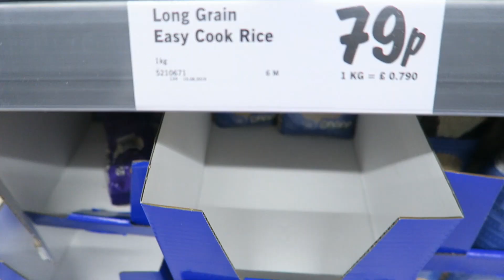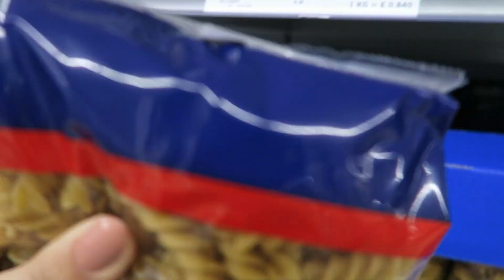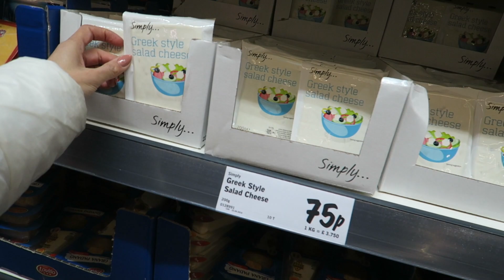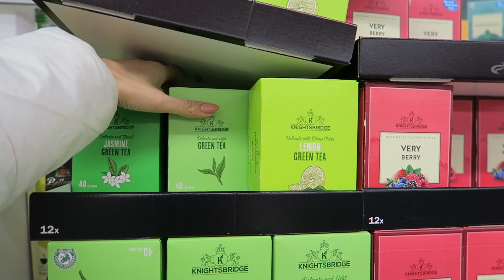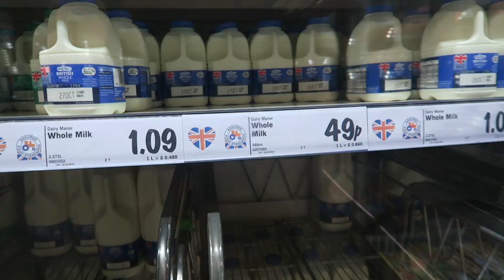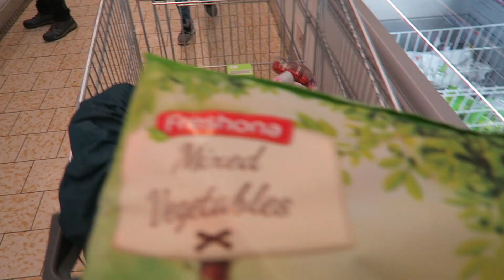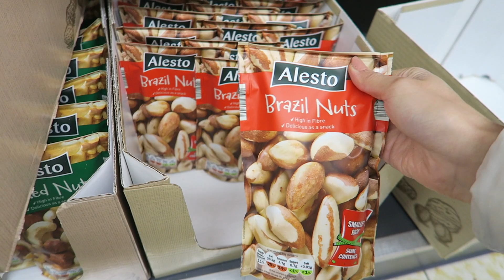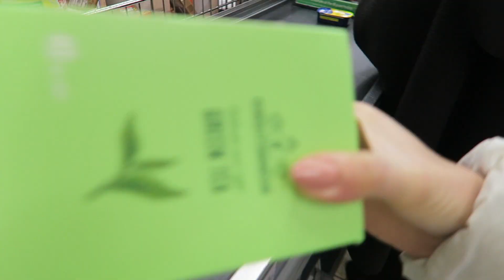İNGİLTERE’DE DEV MARKET ALIŞVERİŞİM🥑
Selam arkadaşlar! :)
İngiltere’de dev market alışverişimle karşınızdayım. Londra'da market alışverişi, fiyatlar, neler aldık hepsi bu videoda.
İyi seyirler! :)

BANA ULAŞIN